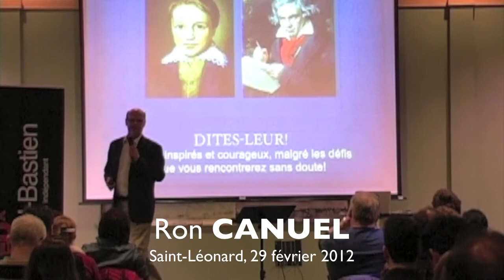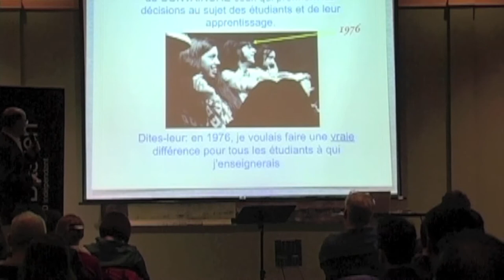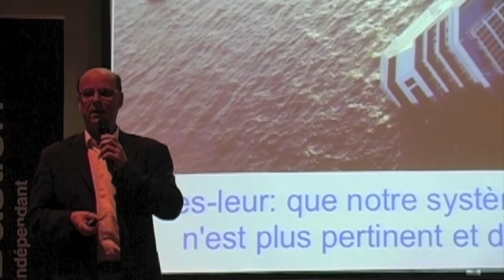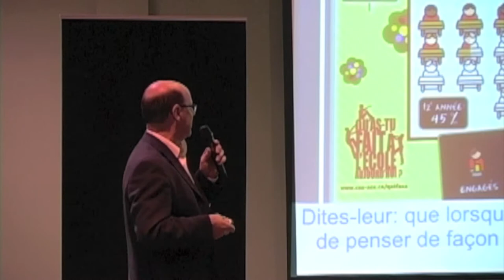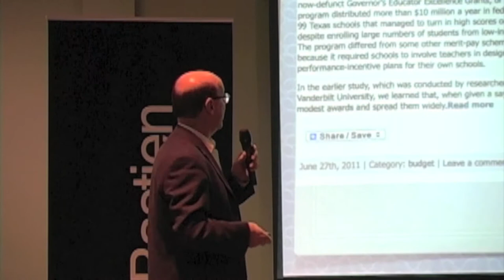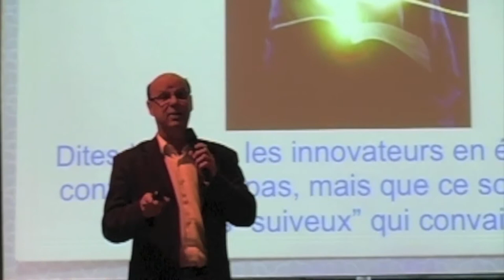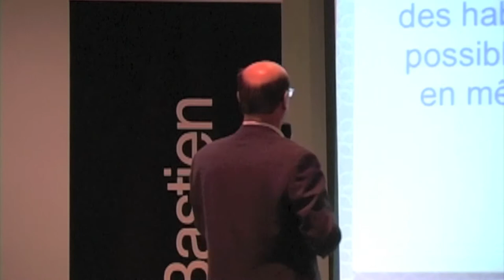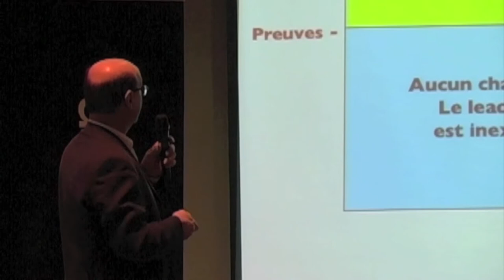TEDxWB - Ron CANUEL - Dites-leur !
Chef de la direction de l'Association canadienne d'éducation (ACE)